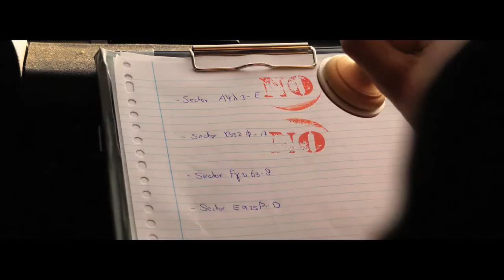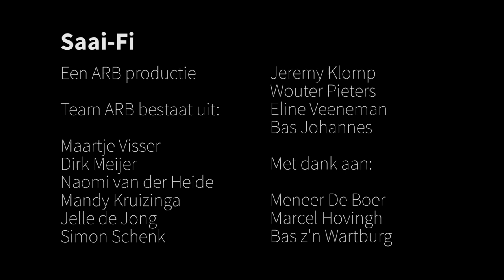Saai-Fi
48 hour film project Leeuwarden

By team ARB